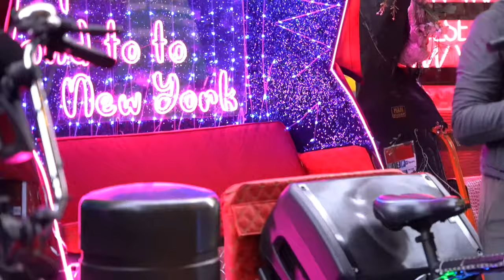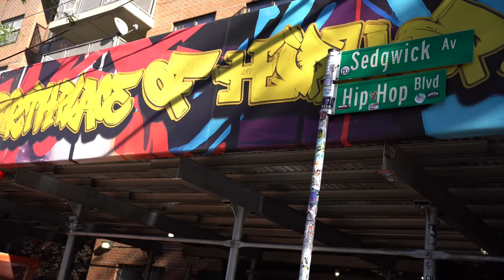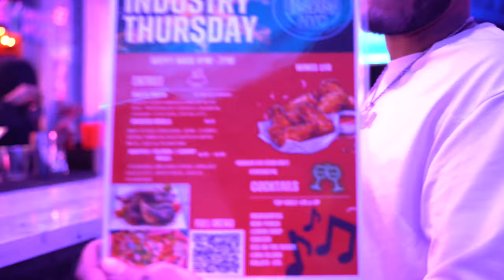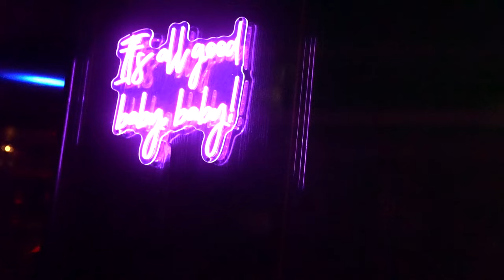BOLA TAKES NYC VLOG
Follow the artist on IG @goatnamedbola

I CREATE MUSIC VIDEOS !